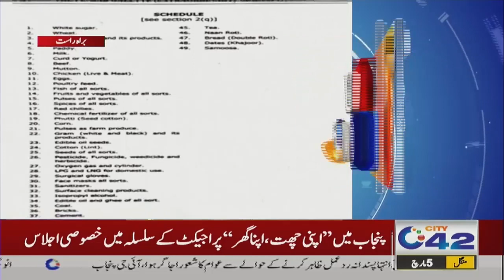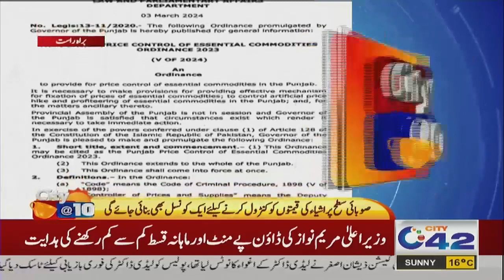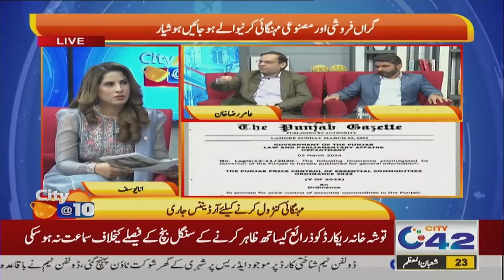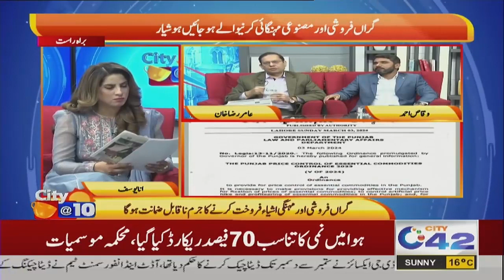Morning Show City@10 With Ana Yousaf | 5 March 2024 | City42